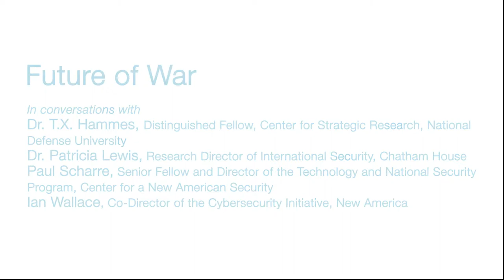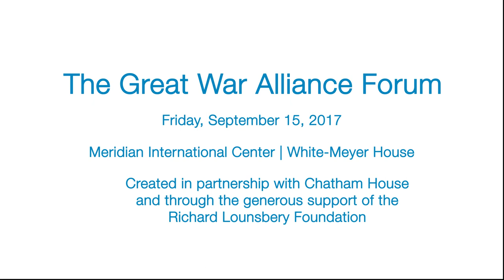Future of War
Concluding the forum, the final panel discussion featured a conversation on the Future of War with a look to the future of conflict, technology, and the human condition.

In conversations with

・Dr. T.X. Hammes, Distinguished Fellow, Center for Strategic Research, National Defense University

・Dr. Patricia Lewis, Research Director of International Security, Chatham House

・Paul Scharre, Senior Fellow and Director of the Technology and National Security Program, Center for a New American Security

・Ian Wallace, Co-Director of the Cybersecurity Initiative, New America